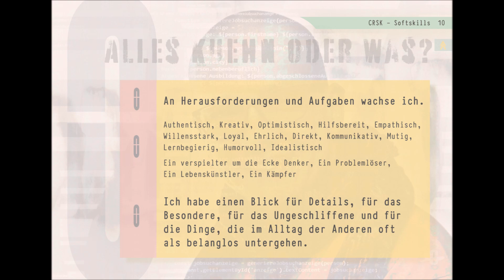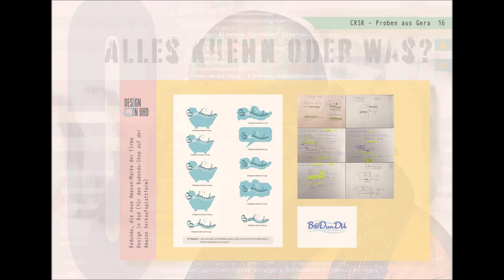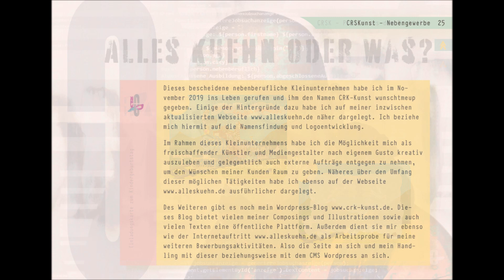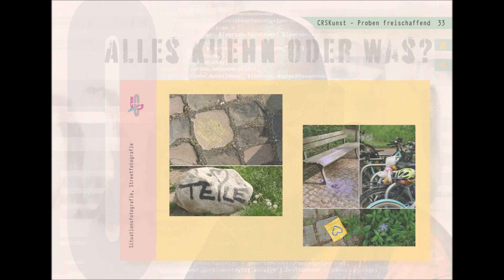CRSK neues Portfolio vom 05.09.2023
Hier handelt es sich um mein aktuelles Portfolio für meine Bewerbungszwecke. Nähere Angaben finden Sie auch hier: